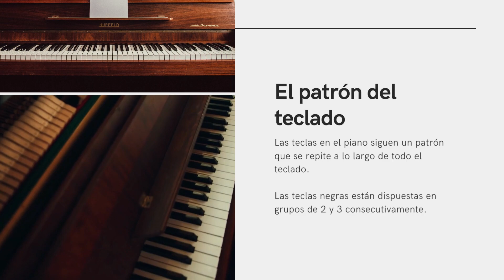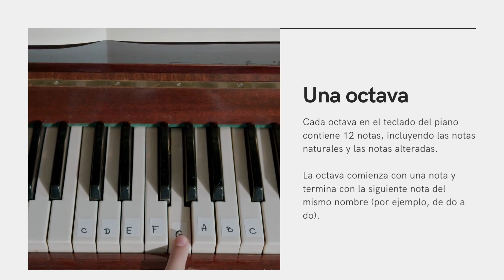Descubriendo el piano y la estructura del teclado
En este vídeo podrás descubrir un poco más sobre la estructura del teclado de un piano.

Si te apasiona la música o simplemente quieres aprender más sobre el piano, ¡esta serie de vídeos es para ti! Prepárate para descubrir el maravilloso mundo del piano.

¡Gracias por verme y por apoyar "Música al piano"! Siéntete libre de dejar tus comentarios y sugerencias para futuros vídeos en la sección de comentarios a continuación.

¡Que disfrutes del vídeo!